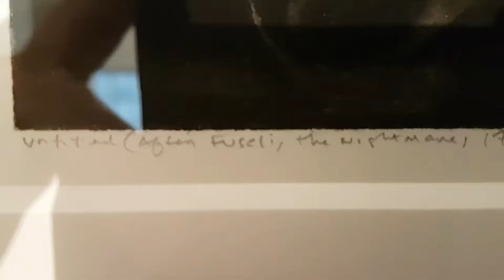Let The Frame Of Things Disjoint by Robert Longo, at Galerie Thaddaeus Ropac - Ely House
Amazingly detailed works, bordering on photo-realism